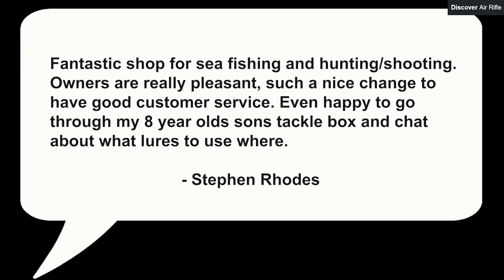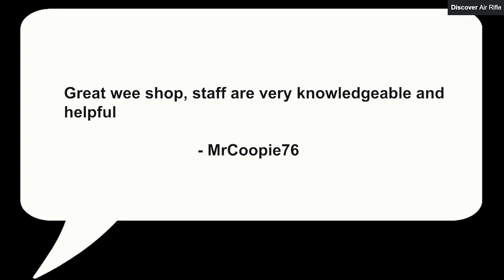C F Beattie - Air Rifle Shop in Carrickfergus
Products & Services

Air Guns
Fishing tackle
Glock Pistols
Uberti Pistols
Armsan Shotguns
Ruger Pistols
Shotguns
Shooting
Rifles
Gun Shops
sportsguns
gun safe
All Makes Of Firearms Supplied
Large Range Of Fishing Tackle